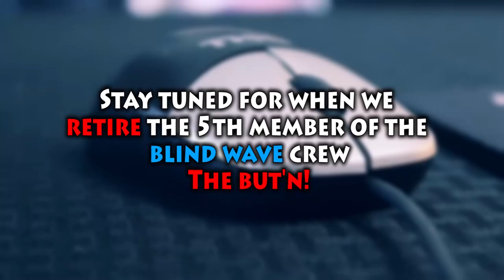100k Subscriber Celebration: A Wave Rider Thank You REACTION!!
Eric Shane Calvin and Aaron receive a thank you video from our friends, YOU! The Wave Riders come together behind our back to show their love and we bend over and take it. THANK YOU!

The C on the shirts is a Roman Numeral for 100,000. Thanks Rhop!